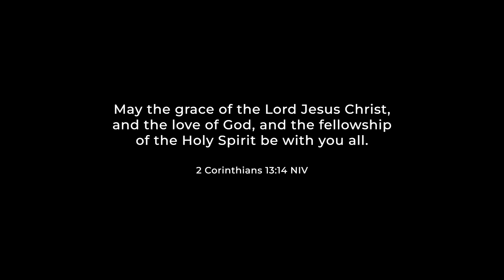The Importance Of The Resurrection | Grace Fellowship Church Hohenwald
1 Peter 1:3-9
Grace Fellowship Church Hohenwald - 03/24/2024